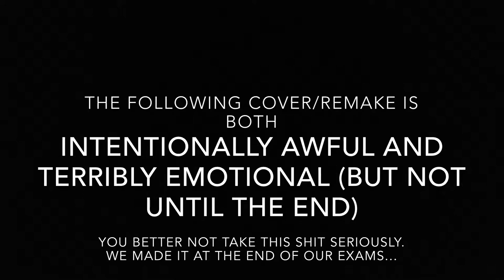(Trashy) Love Is An Open Door Remake/Cover